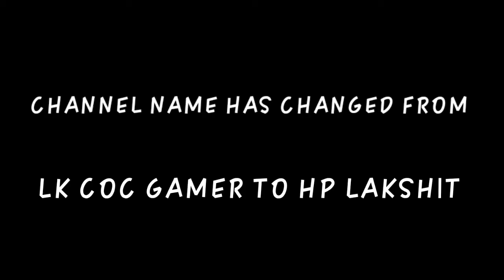1 VS 4 clutch free fire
Hi guys in this video i will do 1 vs 4 clutch against girls
free fire sex,genzox,free fire sex animation,free fire sexo,sex anime
free fire 70 level,
free fire 7 day event,
7 free fire update,
7 free fire game,
7 free fire new event,
7 free fire test,
7 free fire nickname,
8 free fire update,
8 free fire game,
8 free fire test,
8 free fire gadgets inventions,
redmi 8 free fire gameplay,
free fire 99 diamond event,
Badshah – Bad Boy x Bad Girl | Mrunal Thakur | Nikhita Gandhi | Trending Dance Party Hit 2021
free fire 9 june update,
free fire 999+ problem tamil,
free fire 9 elite pass,
free fire 90 fps config,
9 free fire game,
9 free fire update,
9 free fire tik tok,
redmi 9 free fire,
redmi note 9 free fire test,
redmi 9 free fire test,

badge 99,badge 99 shayari,badge 99 face reveal,badge 99 exposed
how to get free diamonds in free fire without paytm,free fire,how to get unlimited diamonds in
genzox animation,free fire sexy,free fire,free fire sex,genzox,free fire sex animation,free fire sexo,sex anime free fire,how to get free diamonds in free fire
Very high
Free fire attitude status video🔥
High
KILLING LIKE NOOB FF ❤️
free fire,best tik tok free fire,tik tok free fire,free fire trending videos
king of free fire tik tok tamil,tik tok free fire,free fire,free fire tik tok